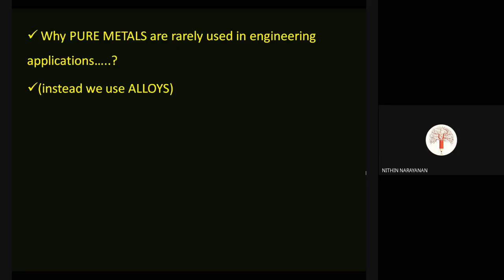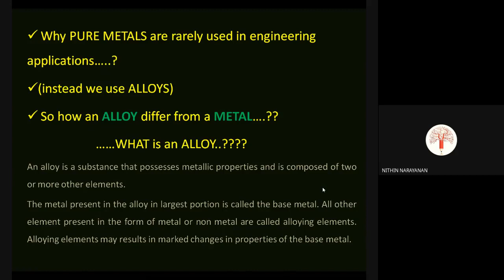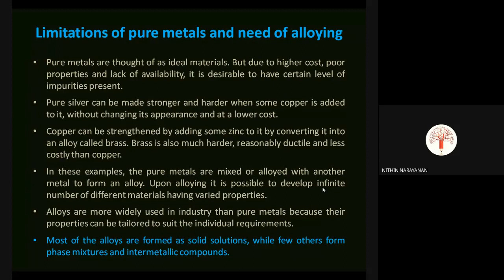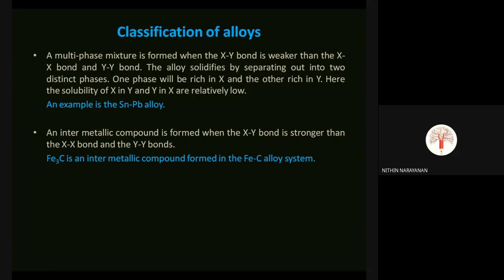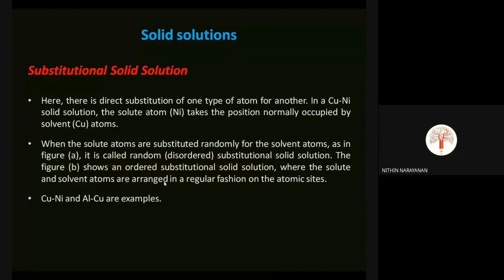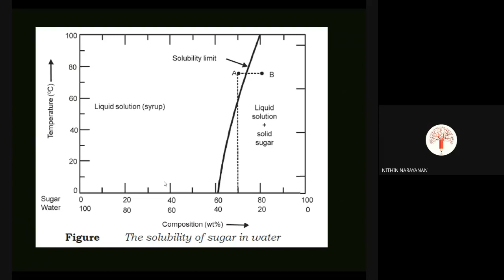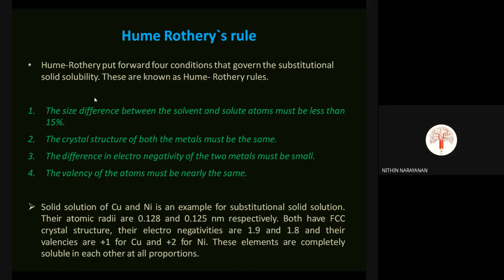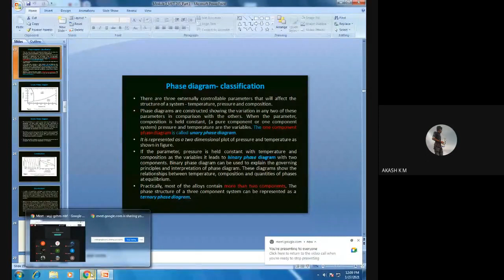STM_ME2_MET 205_Revision_Part 18_Module 3_27-01-21